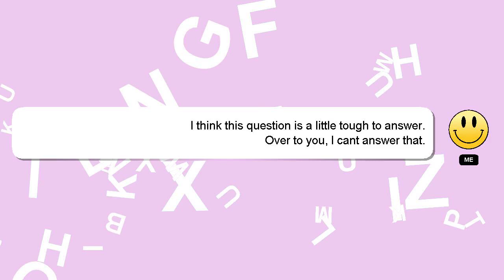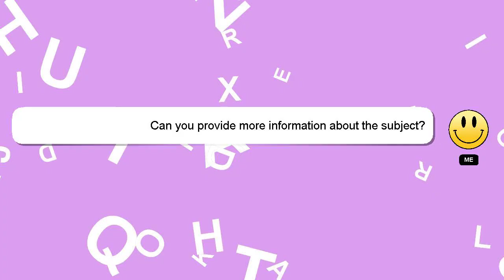How to add rfid card to samsung phone?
Allow me to introduce myself briefly, Hello everyone, I'm Delphi. I can assist you in answering your queries. - How to add rfid card to samsung phone?

Your answer will be recognized and appreciated with a 'heart' from me.

*1 What we are experimenting :*